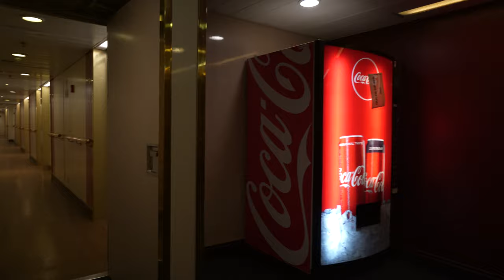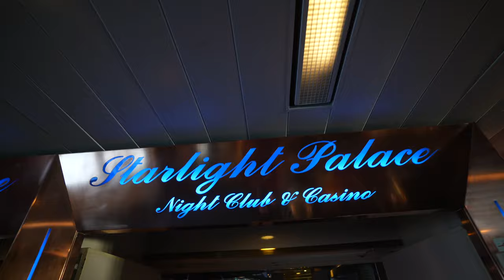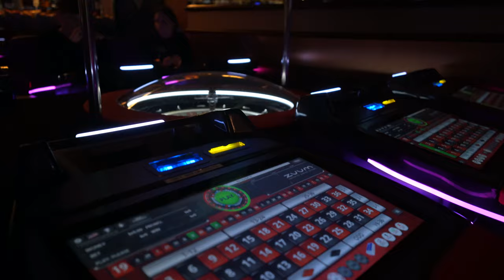Backpacking Alone, Ship to Norway. Chapter 2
Follow my adventure! 1 night on the ship and I'm in Norway. Still no plan. Who needs that when you are backpacking.